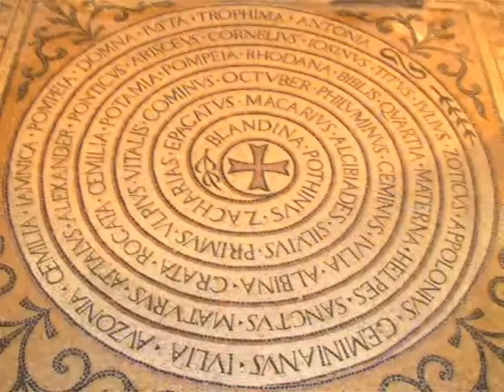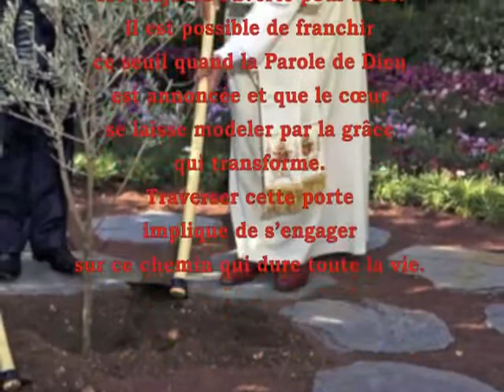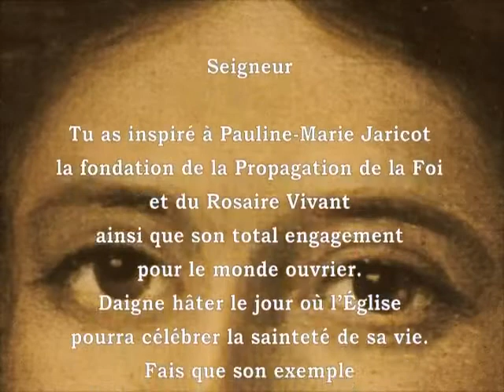Pauline Marie Jaricot.wmv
Vídeo sobre Paulina Jaricot, fundadora de la Obra Pontificia de la Propagación de la Fe, con ocasión del año jubilar al conmemorarse los 150 años de su muerte. Paulina Jaricot (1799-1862) es una "mujer de nuestro tiempo", "una laica que vivió la universalidad de la misión ad gentes, como auténtica pionera", en palabras del Padre Timothy Lehane Barrett, Secretario General de dicha Obra.
Obras Misionales Pontificias España se suma a esta celebración con el deseo de que sirva para renovar el espíritu evangelizador y la llamada universal a la misión.